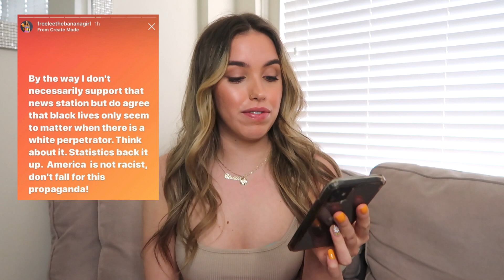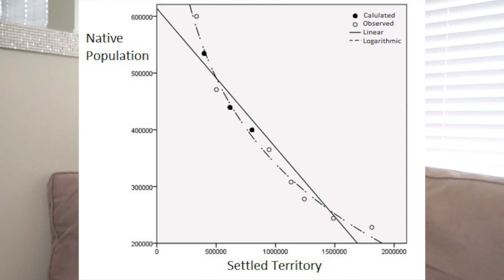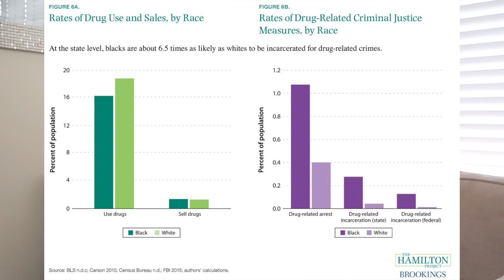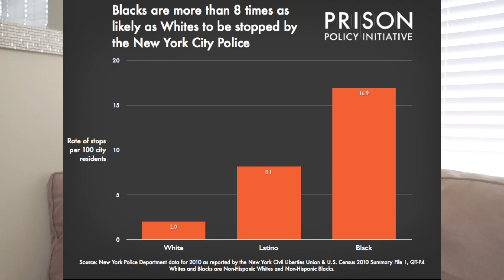why she's wrong lol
SHOP MY POSHMARK CLOSET! clothes + makeup etc :)

CLOTHING LINE!!